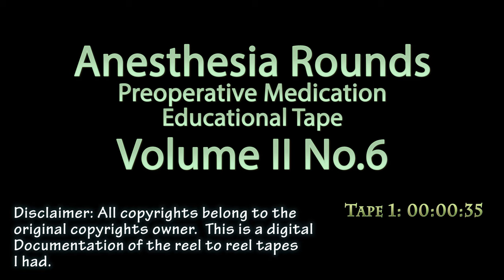Anesthesia Rounds Course Volume II No. 6 Reel to Reel Tape